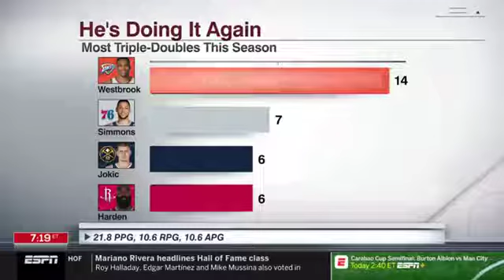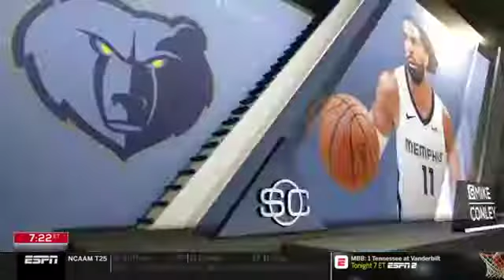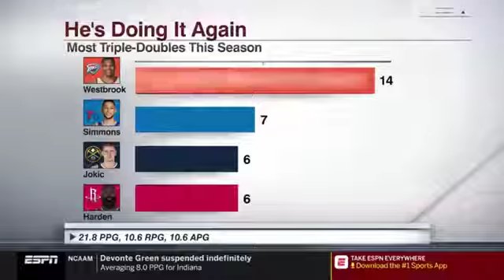Adrian Wojnarowski on Grizzlies to listen to offers for Marc Gasol, Mike Conley | January 23, 2019